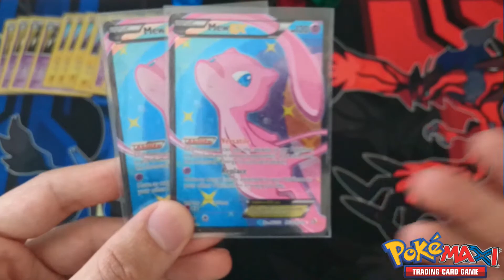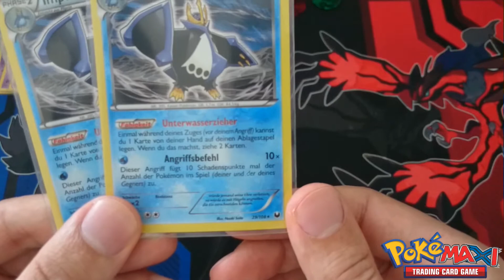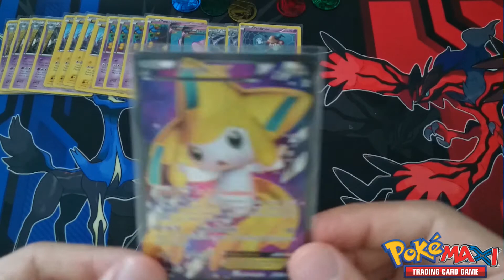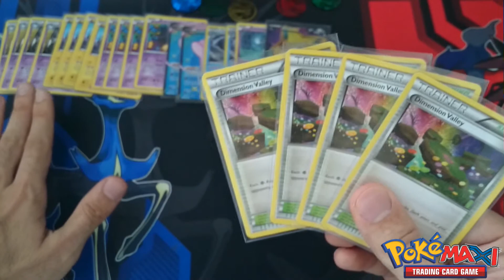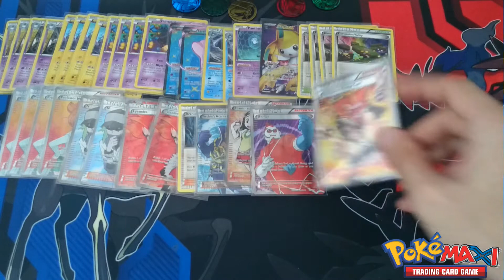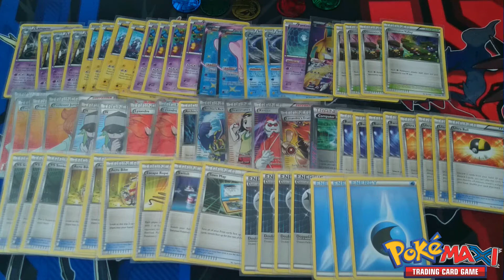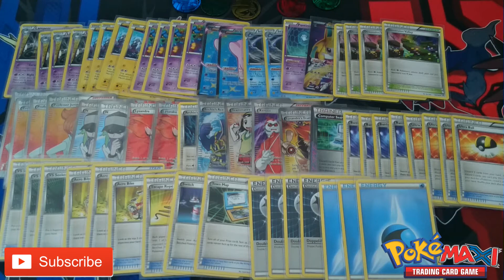Deck Profile: Night March / Empoleon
Nachdem mich einer von euch letztes Mal nach einem Night March Deck gefragt hat, gibt es also heute das Profile zu meiner Version ;-)